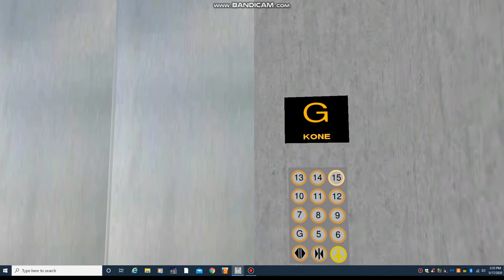Kone Elevators 5-15 At Modernham Towers In Skyscrapersim